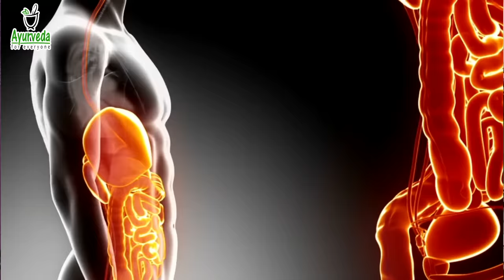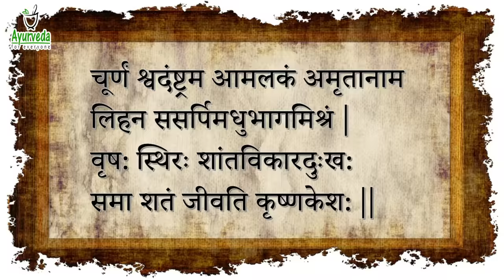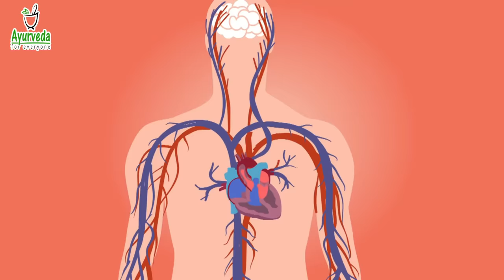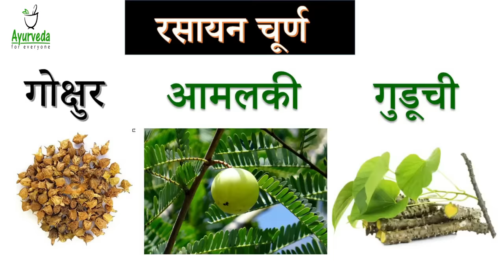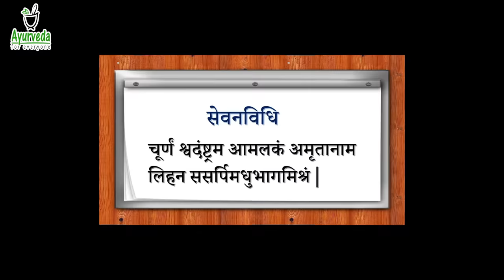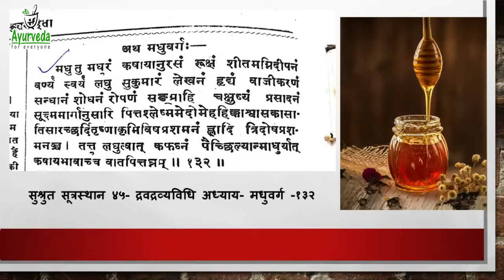जिंदगी भर जवान रहने के लिए 1 चम्मच रोज - रसायन चूर्ण Rasayan Churna - उत्कृष्ट रसायन और वाजीकरण औषधि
Best Ayurvedic Tonic for Rasayan & Vajikaran Chikitsa
जिंदगी भर जवान रहने के लिए सिर्फ 1 चम्मच रोज - रसायन चूर्ण Rasayan Churna लीजिए | अनेक फायदे और सपूर्ण जानकारी के लिए विडियो जरुर देखे
सिर्फ आयुर्वेद का शाश्वत ज्ञान और जीवनशैली हमें हर एक अवस्था में स्वास्थ्यलाभ और व्यधिमुक्ति दिला सकती है|